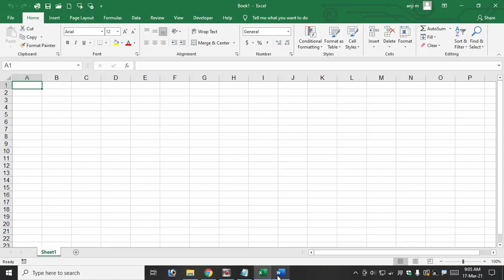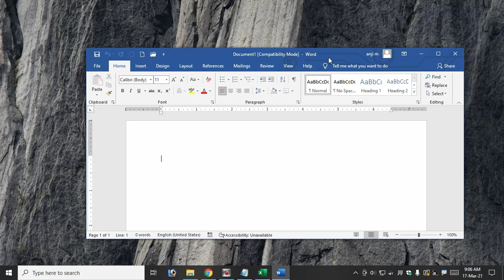Minimize All Applications except one in windows 7 or 10 In Telugu || Hidden Tips In Windows 10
How To Minimize All Applications Except One In Windows 7 or 10 In Telugu.
Boya Mic
Boya AirMic
Boya Video Mic for YouTube Vlogging
Laptop Desk
Dell Laptop
Mi Notebook
Lightweight Tripod
All-new Fire TV Stick with Alexa Voice Remote (includes TV controls)
Logitech Web Camera

Symphony Jumbo 65 DB Desert Air Cooler

HP Laptop

HP Laptop With 8GB/1TB

Lenovo Laptop 10th Gen Intel Core i5 (8GB/1TB HDD + 256GB)

Tips and Tricks In Windows 10 In Telugu